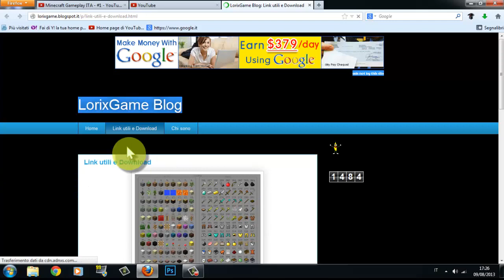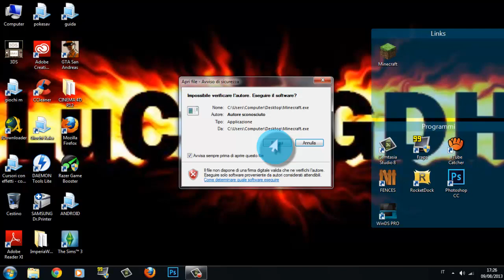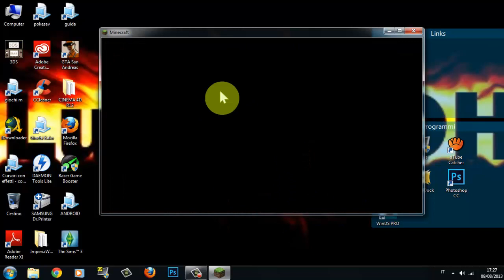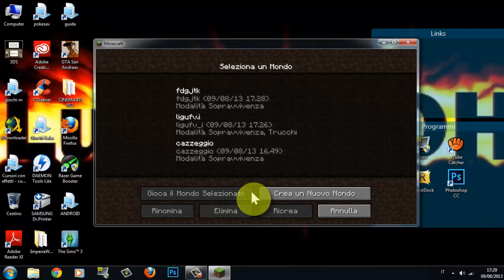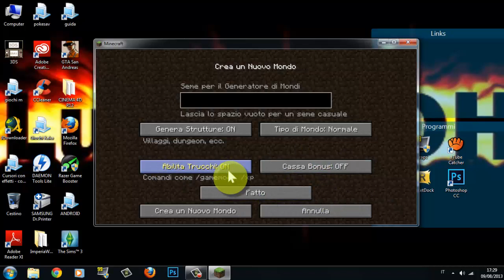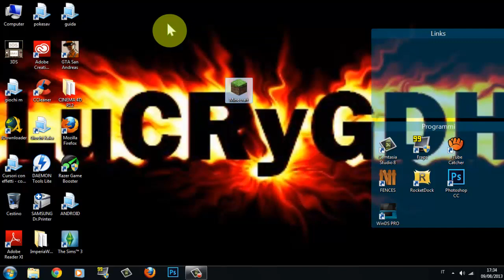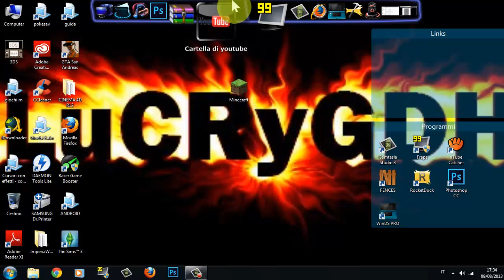Come mettere i trucchi su minecraft vr 1.5.2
BELLA RAGA in questo video tutorial vi spiegherò come scaricare i trucchi e come metterli su minecraft BUONA VISIONE!!!xD